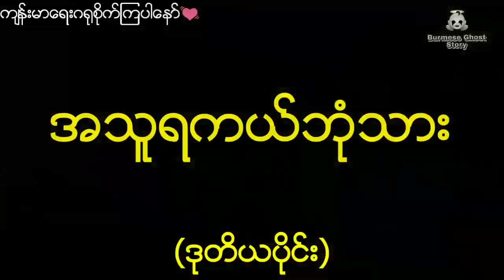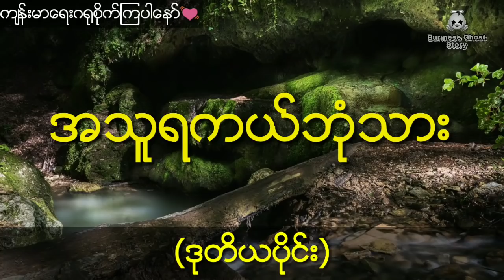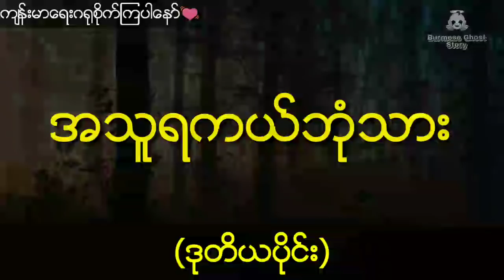အသူရကယ်ဘုံးသားများကိုမြင်နိုင်တဲ့နီမောင် (ဒုတိယပိုင်း)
စာေရးသူ-ႀတိစကၠ
အသူရကယ္ဘုံးသားမ်ားကိုျမင္ႏိုင္တဲ့နီေမာင္ (ဒုတိယပိုင္း)